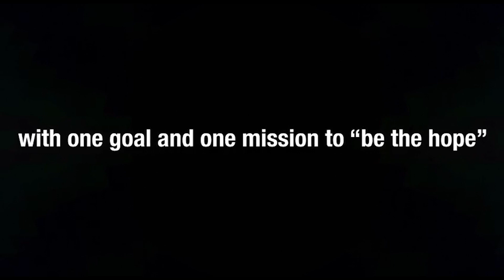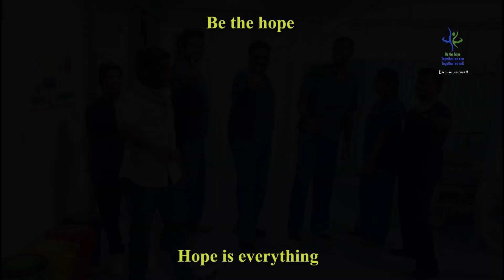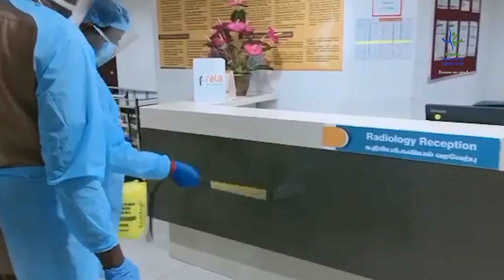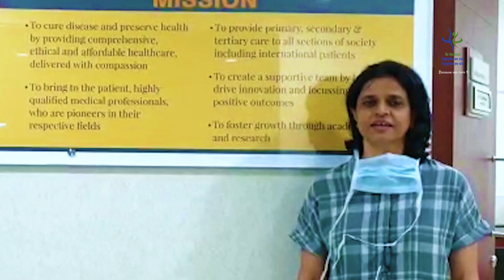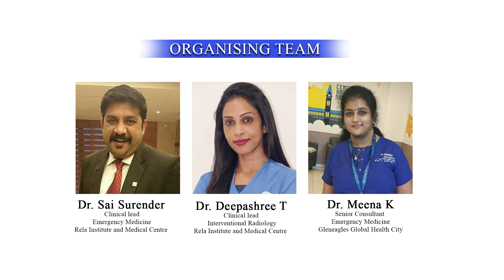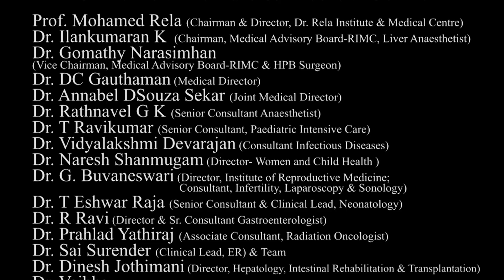BE THE HOPE | Stay Home Stay Safe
The real time Heroes are our doctors, who are fighting out the COVID-19 battle with one common goal “Be the hope, Together we can, Together we will”. Spreading this wave of positivity through dance by doctors all over Tamil Nadu. We salute them for their dedication & unity in saving lives.